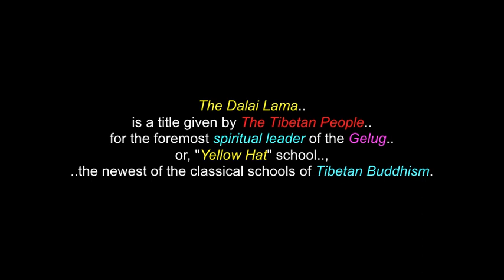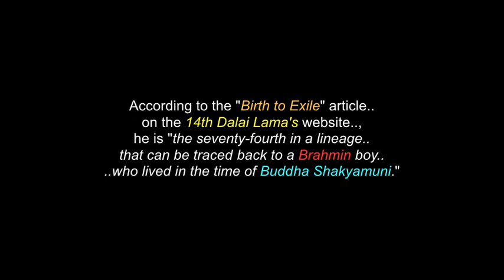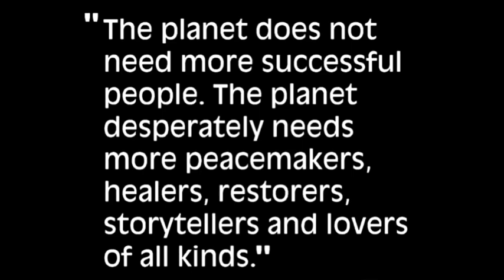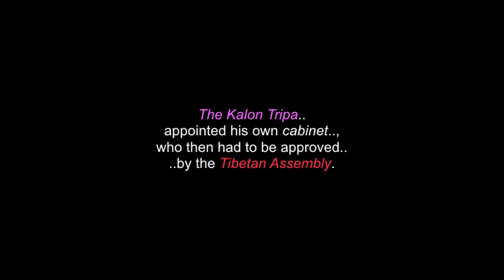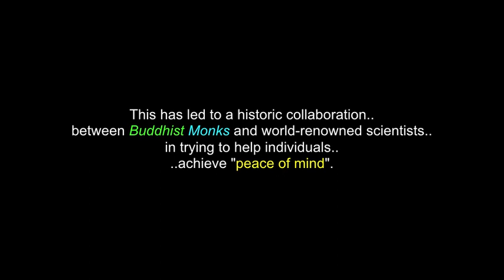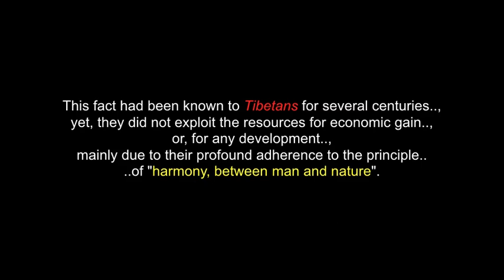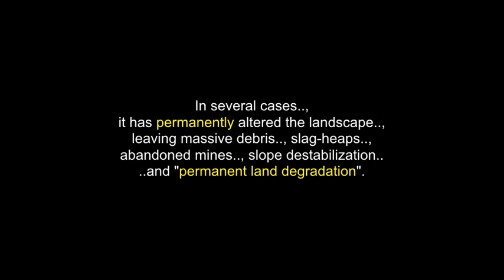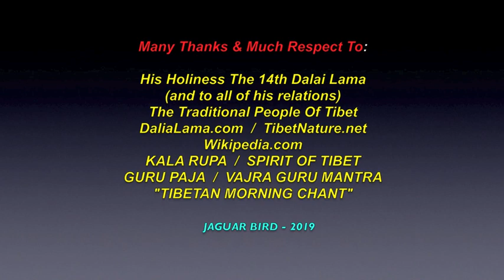The Dalai Lama: Tibetan Buddhist Spiritual Leader - Biography, History & The Abduction Of Tibet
This video is for "His Holiness, The Dalai Lama".. and the Tibetan Buddhist Traditional Peoples.

There are also more videos in this channel for: "Chief Sitting bull"..; "Mahatma Ghandi"..; "Rev. Martin Luther King Jr."..' "Chief Dan Evehema"..; Grandfather/Chief Frank Fools Crow".. and many other "Spiritual Warriors", who have tried to make a positive change for our world.

The Dalai Lama is a title given by The Tibetan People for the foremost spiritual leader of the Gelug or, "Yellow Hat" school, the newest of the classical schools of Tibetan Buddhism. The 14th and current Dalai Lama is His Holiness Grandfather Tenzin Gyatso, who lives as a refugee, in India. The Dalai Lama is also considered to be the successor in a line of tulkus, who are believed to be incarnations of Avalokiteśvara, a "Bodhisattva of Compassion". The name is a combination of the Mongolic word dalai, meaning:  "ocean" or, "big (coming from Mongolian title Dalaiyin Qan or, Dalaiin Khan, translated as Gyatso, in Tibetan) and the Tibetan word བླ་མ་ (blama),  meaning: "master, guru". Since the time of the 5th Dalai Lama, in the 17th century, his personage has always been a symbol of unification of the state of Tibet, where he has represented Buddhist values and traditions. The Dalai Lama was an important figure of the Geluk tradition, which was politically and numerically dominant in Central Tibet, but, his religious authority went beyond sectarian boundaries. While he had no formal or, institutional role in any of the religious traditions, which were headed by their own High Lamas, he was a unifying symbol of the Tibetan state, representing Buddhist values and traditions, above any specific school. Following the brutal suppression of the Tibetan national uprising in Lhasa, by Chinese troops, His Holiness was forced ..to escape into exile.  Since then, he has been living in Dharamsala, northern India.

I thank, with much respect:  His Holiness, The Dalai Lama.. ( and to all of his relations)..; The Tibetan Buddhist Traditional Peoples..; DalaiLama.com..; Tibetnature.Net..; Wikipedia.com..; KALA RUPA..; GURU PAJA..; VAJRA GURU MANTRA..; SPIRIT OF TIBET..; "Tibetan Morning Chant"..; UnidiscMusic..; Kontor New Media Music..;  and to all the other brothers and sisters who have contributed to this video..,  with any photos.

(480P - You-Tube)